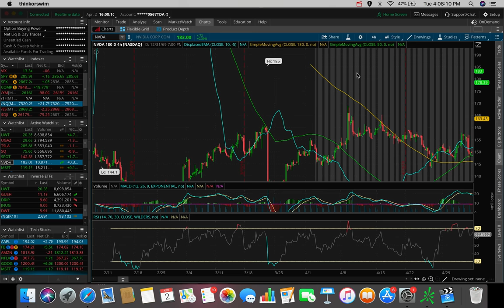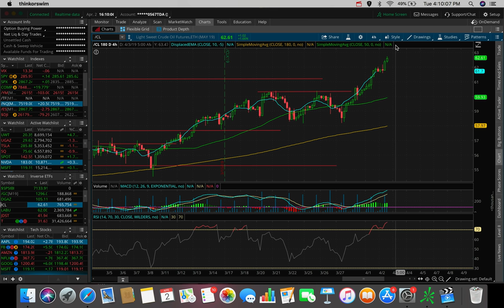NIO STOCK Swing Trade? 🚀 | Stock Market Update 4/2/19